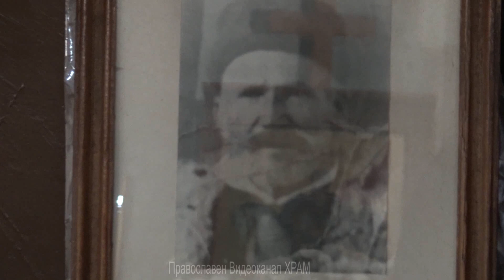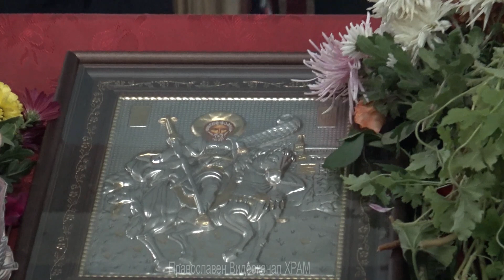Древният храм "Св. вмчк Мина" в кв. Слатина - най-старият манастир в България ХРАМОВ ПРАЗНИК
Камера, видеомонтаж и подготовка: Соня Анкова
Древният храм "Св. вмчк Мина" в кв. Слатина, гр. София-
 най-старият манастир в България
11 ноември - ХРАМОВ ПРАЗНИК
Водосвет
Събор с народни песни и танци бе организирал кмета на район „Слатина“.
Всички бяха нагостени и с благословена рибена чорба.
На територията на община Слатина в столицата се намира уникален паметник на културата -
 действащият до неотдавна храм "Свети Мина". В миналото на мястото на храма е имало
манастир от 265 г., известен и до днес като най-стария в България.
В народното и църковно предание е известен и до днес като най-стария манастир в
България, където е идвал Св. Атанасий Велики Патриарх Александрийски, във връзка със
Сердикийския църковен събор през 343 г. Заседанията на събора се състояли от месец
ноември 343 г. до месец февруари 344 г.в присъствието на 341 делегати, сред които и Протоген Сардикиски.
След разрушаването му по времето на турското робство, няколко съселяни, чиито имена и до днес стоят вдълбани на каменна плоча, построяват храма "Свети Мина". Скоро след това църквата става убежище за апостола на свободата Васил Левски и неговите революционни комитети, а след време и Цар Борис ІІІ подпомага храма, което е удостоено с паметни плочи.

През 1955 г. храма е обявен за паметник на културата, автентичен и единствен от XIX век на територията на София, а през 1989 г. и като архитектурно – художествен паметник на културата.